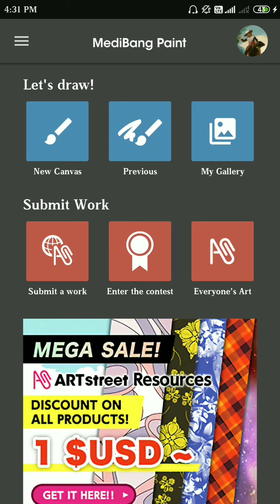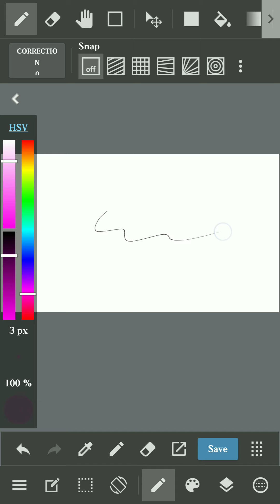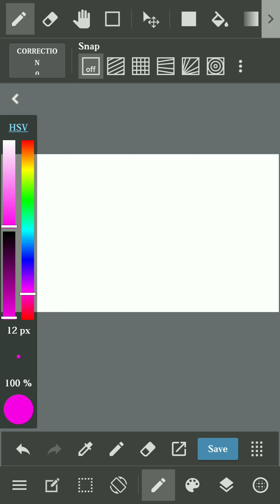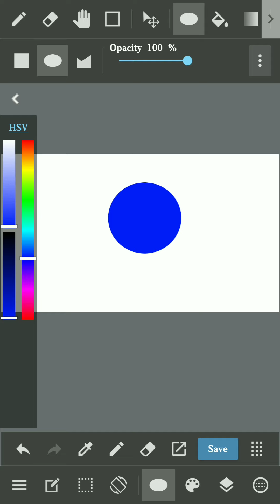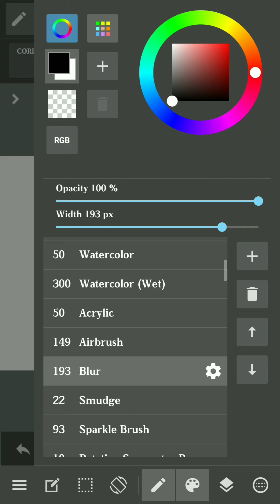Tutorial video | Medibang paint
Hello dosto ek baar fir se swagat hai aapka ek or naye video mai.

ye video ek tutorial video hai...

i hope aapko ye video pasand ayega, or agar pasand aata hai to video ko LIKE karne ke  baad SHARE kardijiyega, or aage aise hi interesting videos dekhna chahte hai to channel SUBSCRIBE kar ke bell icon press kar le.

DHANYWAD !

√ Product used for Making Digital Art √

◆Graphic Tablet -

● Stylus( for android ) -

◆ For Ipad
● Apple Pencil (for ipad) -